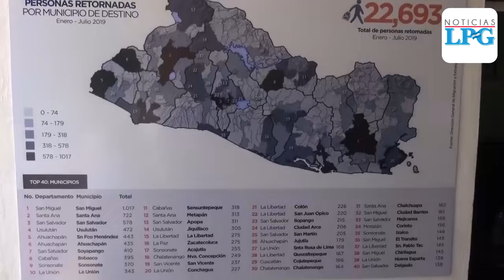Inauguran Centro de Atención al Migrante en San Miguel